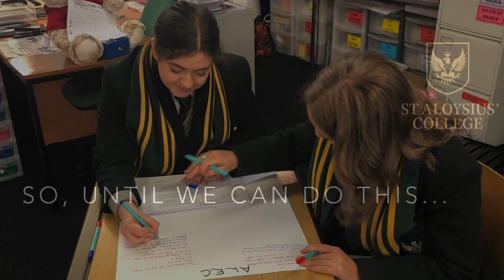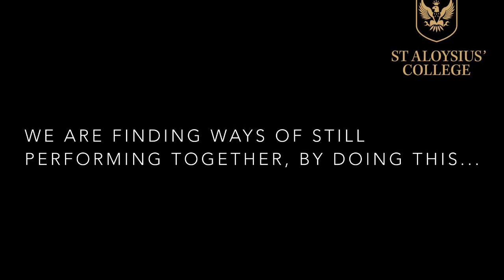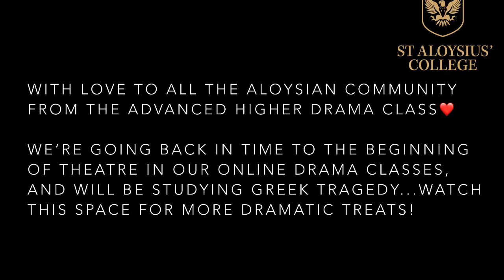AH Drama| AtHomewithHillSt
What a lovely video Miss Singh and our AH Drama pupils have put together!